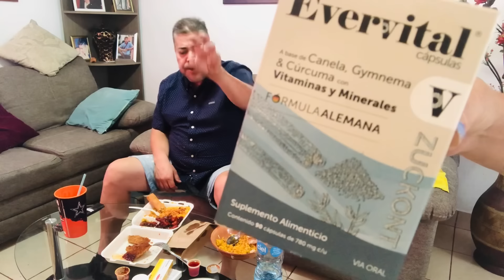Esto Nos Pasó⁉️Nos 😨 💰➕La Culpan Por Llevarse a Su Mamá 🏥 😠